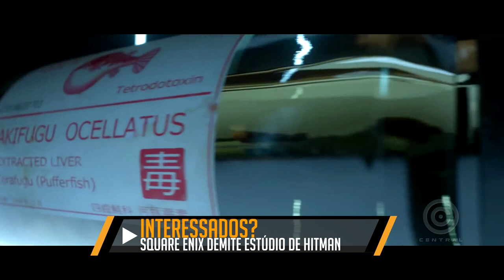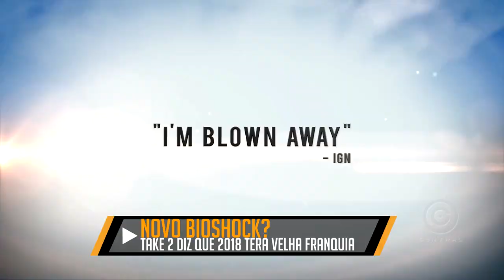TERRORISTAS FAZEM UM JOGO SER ADIADO! - Central News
Confira as últimas notícias do mundo dos jogos, aqui na central.

(OVERWATCH)